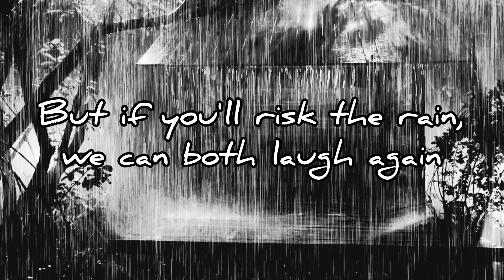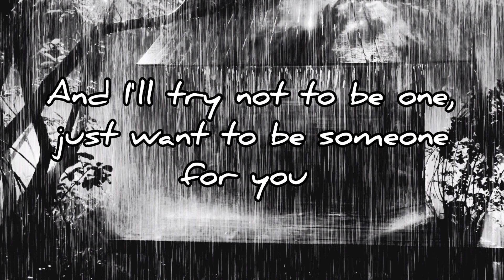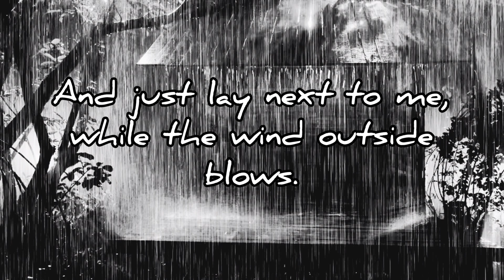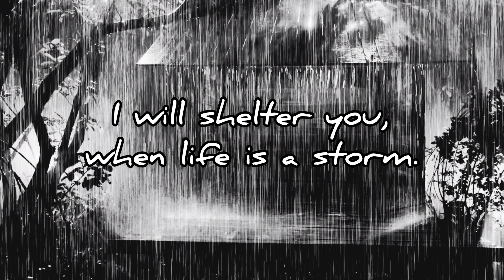Mr. B - Shelter (Demo)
Demo for the forthcoming EP 'The Lost Rogue's Artillery'